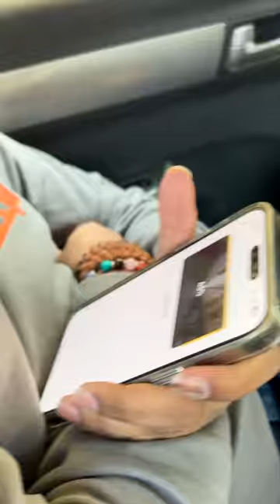Galti Ho Jaati